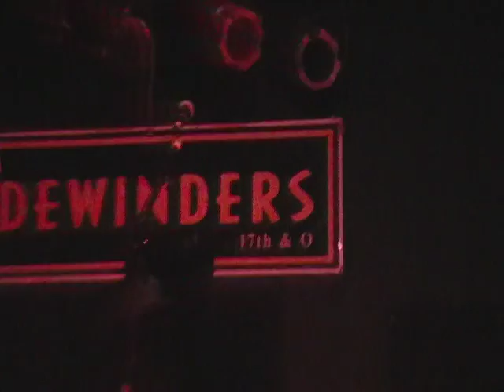Mike Goode "Another Time" (original song)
"Why, I'm asking questions now
but why did you tell me yes?..
because i would've understood
without a doubt:
no games, no drama, no test

but now i'm full of doubt
and i don't know how
i still couldn't love you
any less

so you can take that for what it's worth
it's probably more than you deserve

but when my love is on the line
and i still don't believe you lied

i'm gonna blame it on the time
i should have met you another time
we needed more time

a year ago, a month before, your heart was broke
we would've been
alright

i would've stopped my dreams for you
without a doubt, stood by you through and though
it doesn't matter now
did it matter then
i guess i never truly had you

i should have took you words
for what they were worth
but the truth hurts

you were not mature
for the relationship i was looking for

i'd like to think that you really cared
i'd like to think that your love was almost there
you just weren't aware of how to let me know

you should have took me
for what i was worth
i'm more, i'm more than you deserve
and i can't believe
you lied

i shouldn't have let
the words you said
have such an effect
just take me back
to the time

when i didn't know your name
it'd be better off that way"